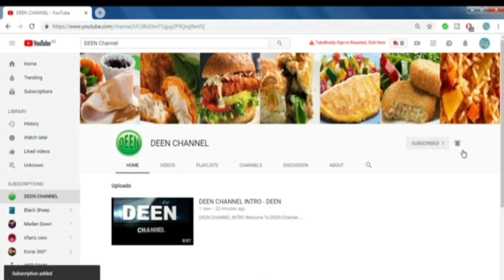Pasu Manjal, Halwa / Raw Turmeric Halwa, Recipe in Tamil / பசு மஞ்சள் வைத்து இப்படி செய்து பாருங்க